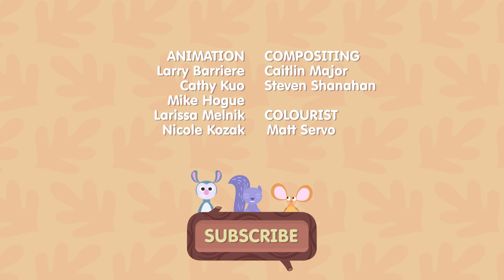Treetop Family Compilation | Full Episodes 1-8 | Cartoons for kids